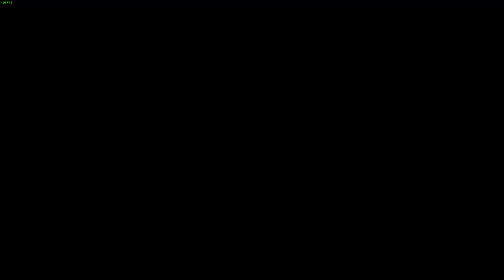Crow Country - PC - Part: 10 Mr. Crows Office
Hello everyone, and welcome to my Let's Play of "Crow Country," a contemporary homage to the classic '90s survival horror genre, complete with retro-stylized visuals and a captivatingly dark yet intriguing atmosphere. We step into the shoes of Mara Forest, who delves into the mysteries of the Crow Country theme park in search of Mr. Crow, who has mysteriously disappeared after an incident in the park. As we explore, it becomes evident that there's more to this place than meets the eye.

My PC:
-CPU: AMD Ryzen 5800x3D 8C 16T @4.40Ghz
-RAM: 32GB Corsair Vengeance RGB @3600Mhz
-MB: MSI MPG X570 Gaming Pro Carbon WIFI
-GPU: Nvidia RTX 4080 16Gb ROG STRIX
-SSD 1: Samsung 860 Evo 250Gb
-SSD 2: Samsung 860 Evo 500Gb
-SSD 3: Samsung 970 Evo 500Gb (M.2 Boot Drive)
-SSD 4: Samsung 980 Pro 2Tb (M.2 Game Drive)
-HDD 1: WD Red 4Tb (Recording & Storage)
-Case: Corsair Obsidian D500
-Keyboard: Corsair K95 RGB Platinum
-Mouse: Corsair Scimitar RGB Elite
-Mic: Wave DX On The Wave XLR
-Cam: Logitech 920
-Headset: Corsair Virtuoso RGB
-Headset 2: Corsair HS60 (Older Systems)